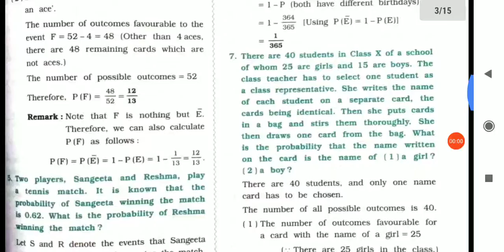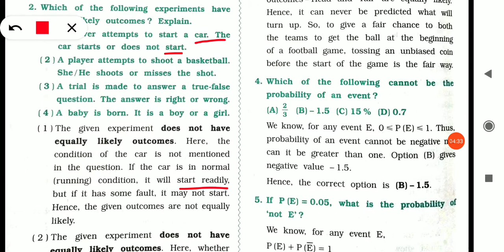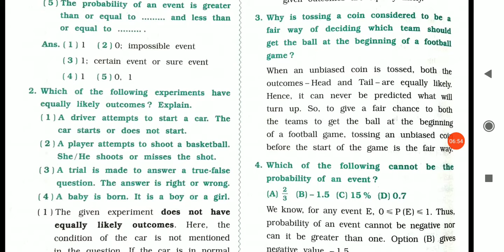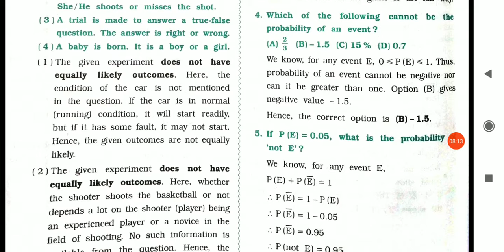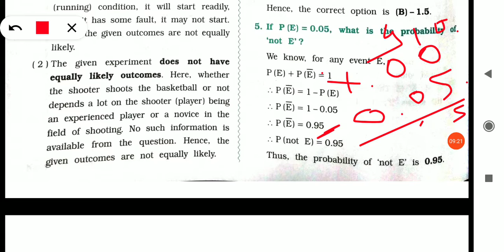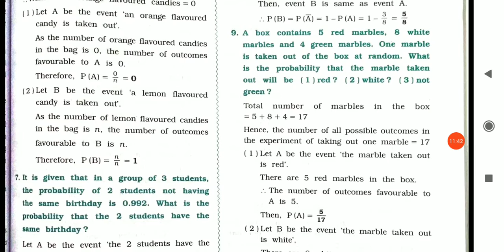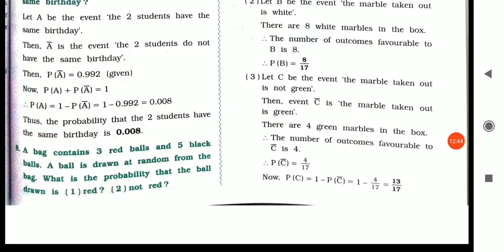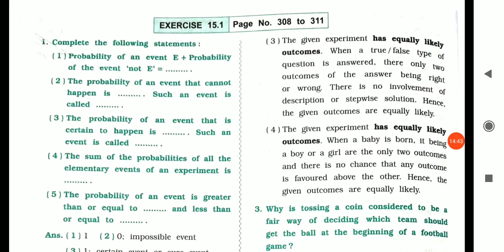EM 10 | MATHS | CH 15 | PART 4